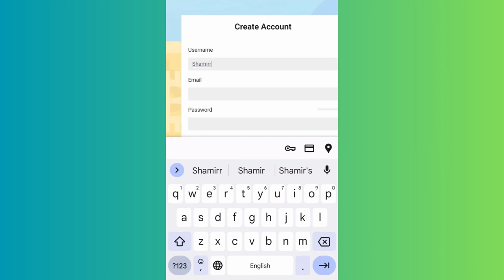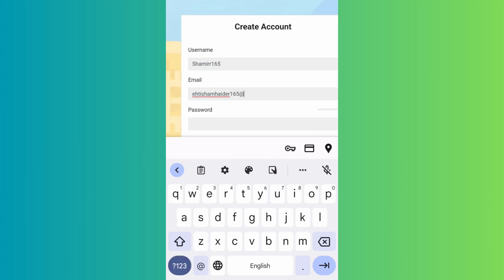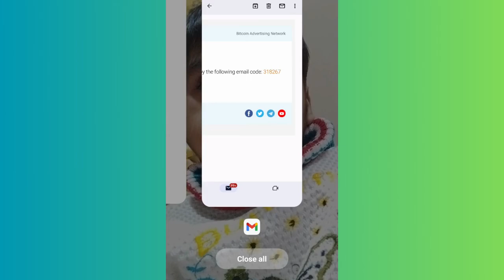How To Creat Coinpayu Account ! Coinpayu Earn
Coinpayu  Earning site

khokher diital earning methods